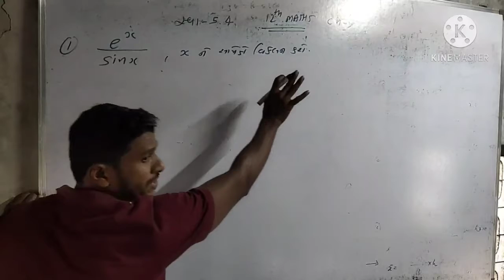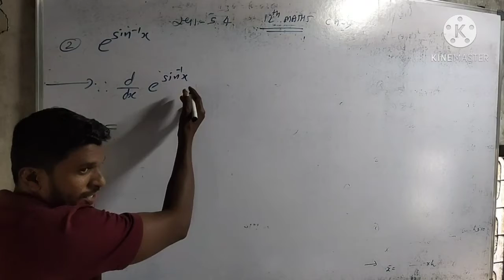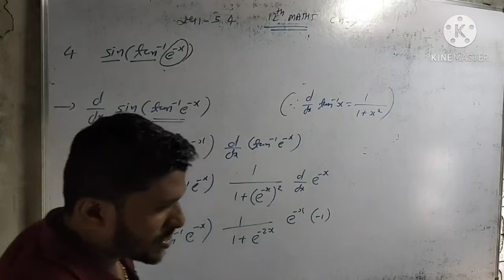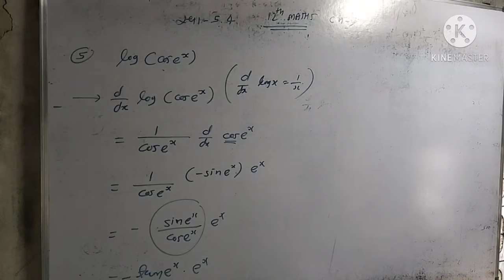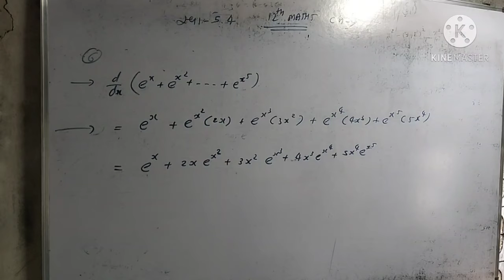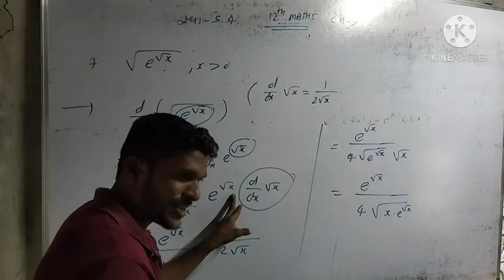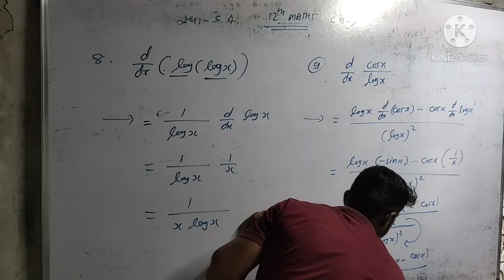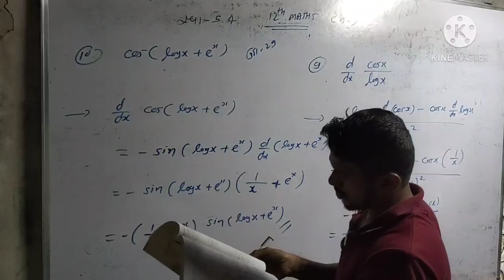12sci. (L-8)MATHS ch-5(સ્વા-5.4)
12sci. MATHS CH-5(સ્વા-5.4)